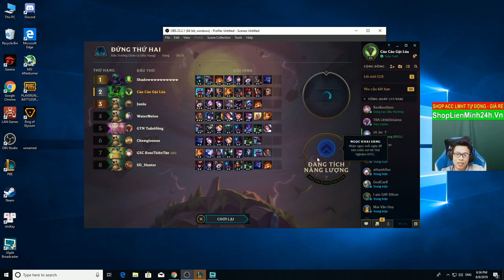Siêu Draven Và Cú ComeBack Không Tưởng | Game Quá Hay - Đấu Trường Chân Lý | Lol Auto Chess